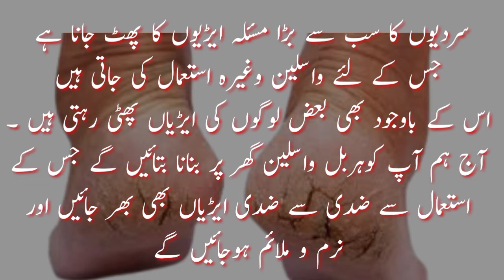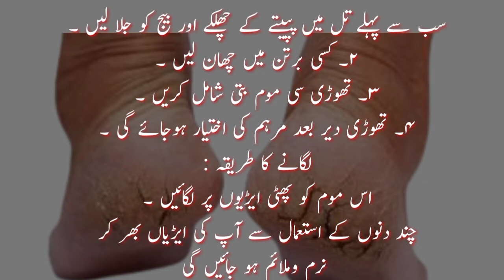Phati Ariyan Tips In urdu/ Hindi, Cracked Heels Remedy At Home By Haidry Health Tips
ASSALAMUALAIKUM

 Dear viewers I welcome🌷🌹 you to my channel Haidry Health Tips I hope you are well 💖 and I pray to Allah Almighty♥️ to keep you happy and settled forever Friends, as you all know, my channel is about health and I make health videos and I try to make videos with the best and standard tested prescriptions for you people and what is easy and what is easy to find in it. Just support us and remember us in our prayers and share our video with your friends. Maybe sharing it will solve someone's problem.

 ALLAH HAFIZ 😇

اسلام علیکم و رحمۃ اللہ وبرکاتہ 🕋🕋

محترم ناظرین 🥰

میں آپ کو اپنے چینل حیدری ہیلتھ ٹپس میں ویلکم کرتا ہوں🙋‍♂️ امید کرتا ہوں کہ آپ لوگ خیریت سے ہوں گے اور میری دعا ہے کہ اللہ تعالیٰ آپ کو ہمیشہ خوش اور آباد رکھے

دوستو 💖جیسا کہ آپ لوگ جانتے ہیں کہ میرا چینل ہیلتھ 👨‍⚕️👩‍⚕️ کے متعلق ہے اور ہیلتھ کی 🎥ویڈیو بناتا ہوں اور کوشش کرتا ہوں کہ  آپ لوگوں کے لئے بہترین اور معیاری آزمودہ نسخے والی ویڈیو بناؤں اور جو آسان ہو اور  اس میں جو چیزیں آسانی سے مل جائیں💖 بس آپ لوگ سپورٹ بھی کریں اور ہمیں دعاؤں 💖 میں بھی یاد رکھیں اور ہماری ویڈیو کو اپنے دوستوں کو شیئر بھی کیا کریں ہو سکتا ہے کہ آپ کے شیئر کرنے سے کسی کی پروبلم  حل ہو جائے.

🕋 اللہ حافظ🕋